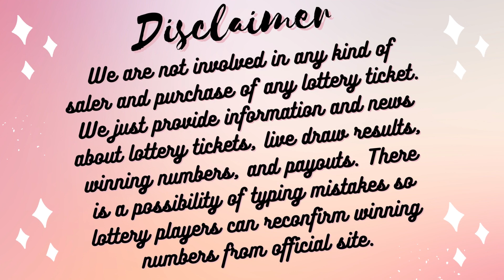Texas Night Lottery Drawing Results - 11 May, 2023 - Pick 3 - Daily 4 - Lotto - Two Step - Powerball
Today May 11, 2023, Find in this video the Texas night lottery live drawings results, Top payouts(prizes), and the latest winning numbers. These Texas Evening lotteries' live drawings results are drawn in the night time daily.

The Texas Night Lottery live draw results are broadcasted in the Evening daily at 10:12 p.m., CT. by The Texas Lottery Commission. Every day, The Texas Night Lottery live draws videos are uploaded on this YouTube Channel "Lottery Results".

Find in this post, Pick 3 Night, Daily 4 Night, All or Nothing Night, Cash Five, Lotto Texas,  Texas Two Step, Powerball, and Mega Millions live drawing lottery results, jackpot prizes, and winning numbers for today May 11, 2023, past 30 days.